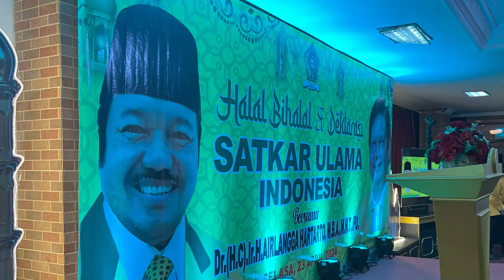Halal Bihalal Satkar Ulama Sekaligus Deklarasi Dukungan pada Airlangga Hartarto Munas Golkar 2024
Ketua Umum DPP Partai Golongan Karya Airlangga Hartarto, menghadiri acara silaturahmi organisasi masyarakat (Ormas) Partai Golkar yang bergerak dibidang sosial dan keagamaan, serta sebagai wadah berkarya bagi para umara, ulama, habib, pimpinan pondok pesantren, santri dan masyarakat umum, yakni Ormas Satuan Karya (Satkar) Ulama Indonesia, di Aula Wisma Laena, Jakarta Selatan.

Acara yang dikemas dengan penuh kehangatan dan semangat ini juga dijadikan Ormas Satkar Ulama Indonesia sebagai momentum mendeklarasikan dukungan kepada Ketum Partai Golkar Airlangga, untuk kembali mempimpin Partai Golkar periode 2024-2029. Ormas Satkar Ulama Indonesia juga berkomitmen untuk mengawal dan memenangkan Ketum Partai Golkar Airlangga secara aklamasi di Musyawarah Nasional (Munas) Partai Golkar yang akan berlangsung pada Desember 2024.